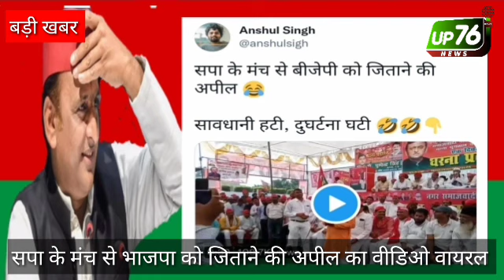सपा के मंच से भाजपा को जिताने की अपील (विडिओ शोसल मिडिया पर वायरल)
UP76NEWS FBD